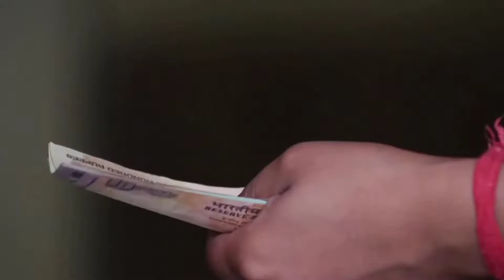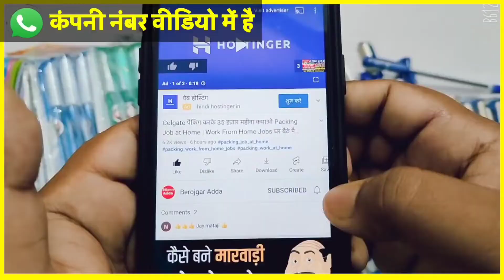Pen पैकिंग करके 60 हज़ार महीना कमाओ Packing Job at Home | Work From Home Jobs | घर बैठे पैकिंग करें